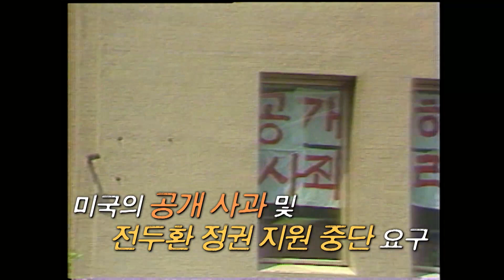[KBS 역사저널 그날] 서울 미문화원 점거 농성, 충격에 빠진 전두환 정권ㅣKBS 230917 방송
[426회 그날 클립영상] 서울 미문화원 점거 농성, 충격에 빠진 전두환 정권
역사저널그날 426회 “1985 남영동, 김근태의 강요받은 자백”